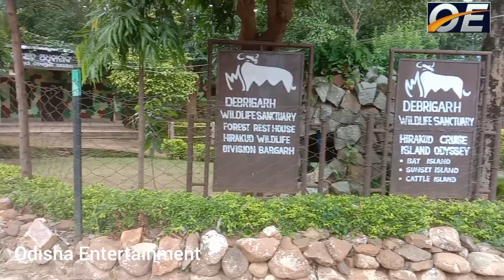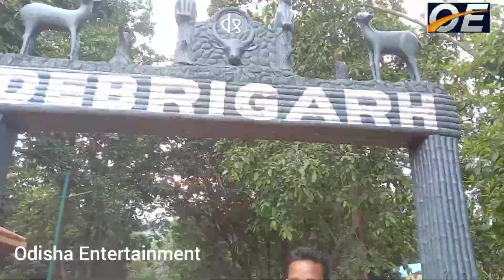Zero point Debrigarh road